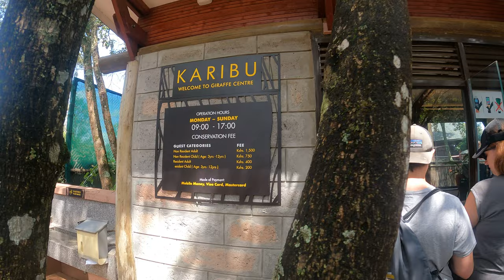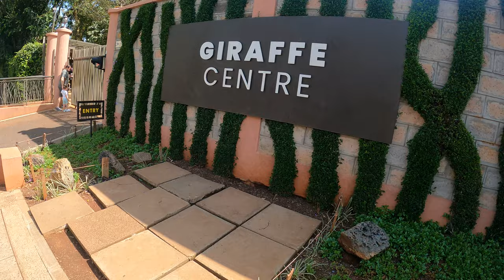జిరాఫీ పార్కులో విన్యాసాలు🦒😂 || kenya Giraffe centre || me mani || africa series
A must-visit when in Nairobi, the Giraffe Centre is a place dedicated to breeding the endangered Rothschild Giraffes. Join me on this episode as we enjoy an unforgettable experience at the Giraffe Centre